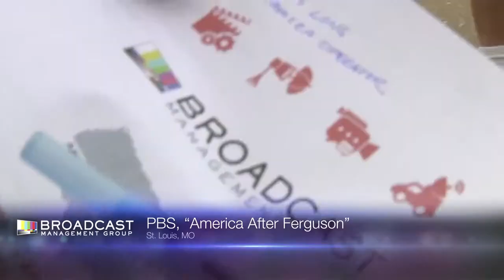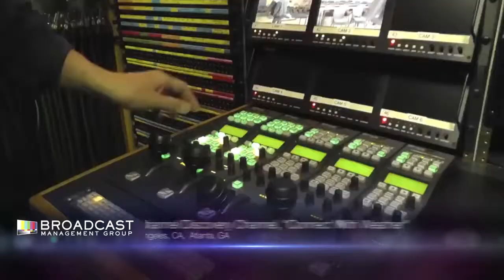Broadcast Management Group - Live News Demo Reel